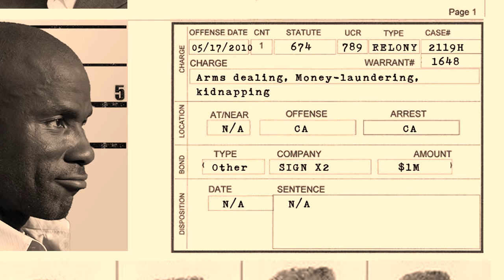Unit 262 Official Trailer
When the Israeli mob starts bringing drugs into the West Coast, one Special Agent from Unit 262 is assigned to infiltrate them and ultimately bring them down. His code name is ‘Elijah’ and once undercover he discovers that the Israeli mob is about to take on the Mexican Baja Cartel over the drug market from Los Angeles to Tijuana. Now stuck in the middle of a turf war – the entire Unit 262 must take action!